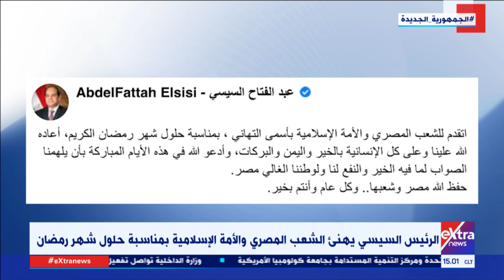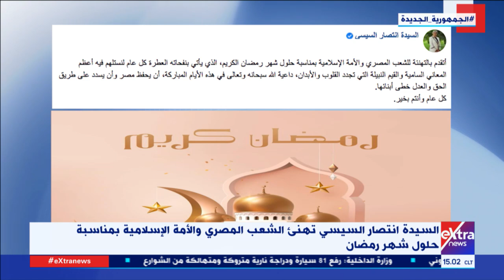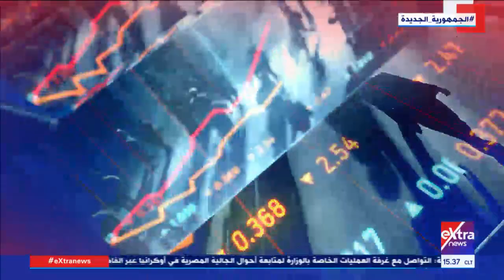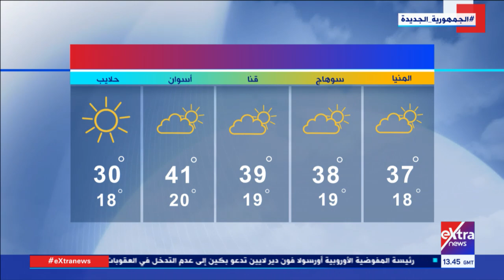غرفة الأخبار| جولة الـ 3 عصراً الإخبارية - كاملة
2 أبريل 2022